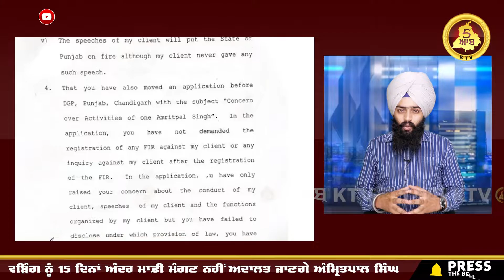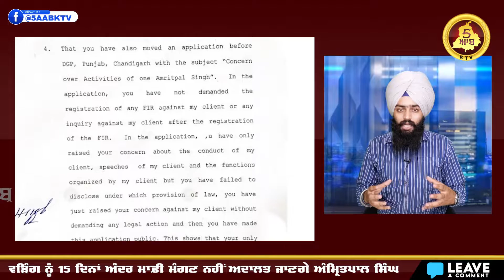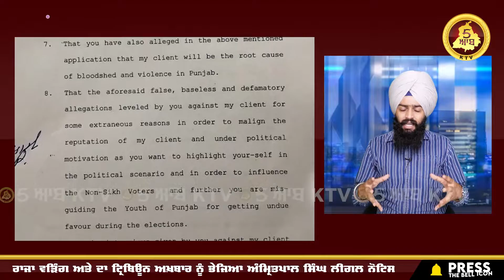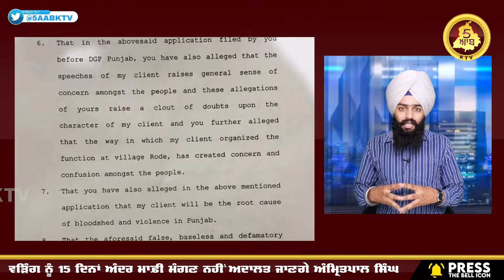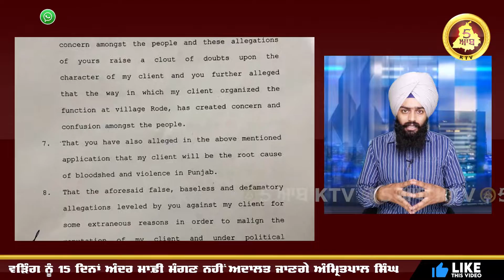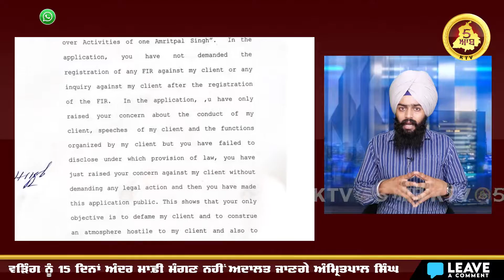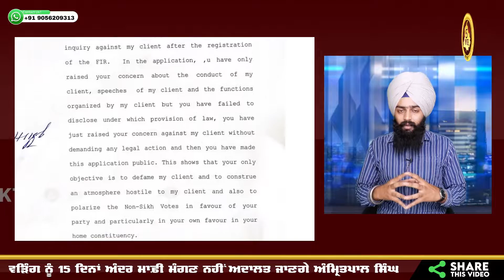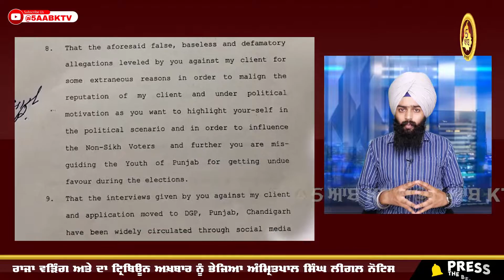ਰਾਜਾ ਵੜਿੰਗ ਅਤੇ ਦਾ ਟ੍ਰਿਬਿਊਨ ਅਖ਼ਬਾਰ ਨੂੰ ਭੇਜਿਆ ਅੰਮ੍ਰਿਤਪਾਲ ਸਿੰਘ ਲੀਗਲ ਨੋਟਿਸ | 5AABKTV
ਰਾਜਾ ਵੜਿੰਗ ਅਤੇ ਦਾ ਟ੍ਰਿਬਿਊਨ ਅਖ਼ਬਾਰ ਨੂੰ ਭੇਜਿਆ ਅੰਮ੍ਰਿਤਪਾਲ ਸਿੰਘ ਲੀਗਲ ਨੋਟਿਸ

ਵੜਿੰਗ ਨੂੰ 15 ਦਿਨਾਂ ਅੰਦਰ ਮਾਫ਼ੀ ਮੰਗਣ ਨਹੀਂ ਅਦਾਲਤ ਜਾਣਗੇ ਅੰਮ੍ਰਿਤਪਾਲ ਸਿੰਘ